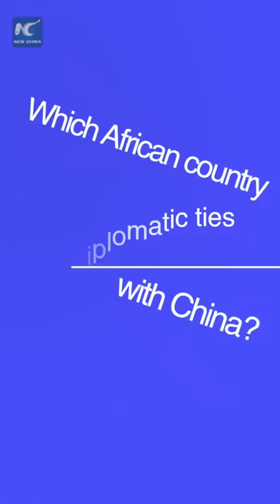China and Africa: Fantastic Facts & Where to Find Them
Where in Africa is Chinese New Year a national holiday? Find out this and more about China-Africa relations as we hit the streets of Beijing, ahead of the Forum on China-Africa Cooperation.